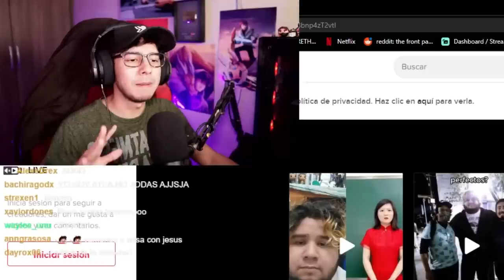eres un furro? 😨